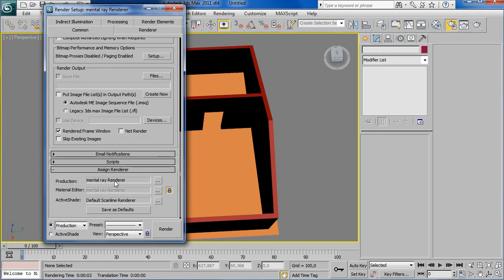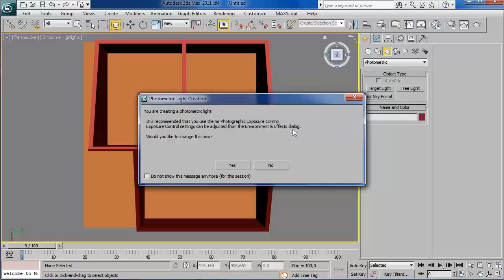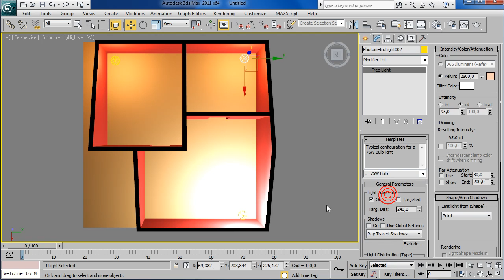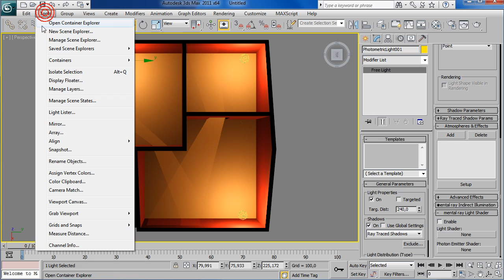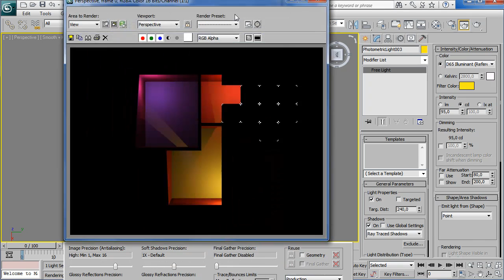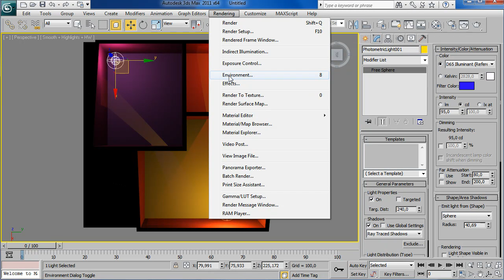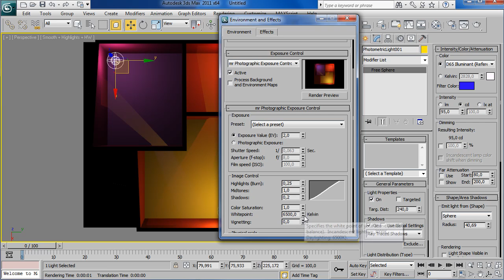Archi 2 - 3ds Max 2011 - Phase 3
Phase 3 : Éclairage (MR Lumière Photométrique, Environnement)